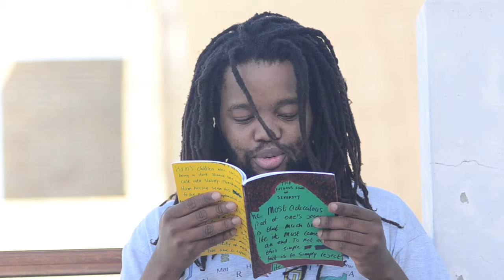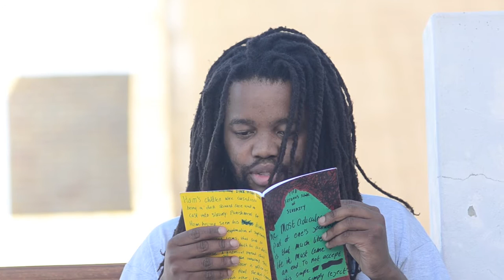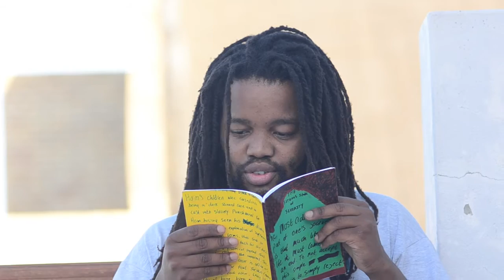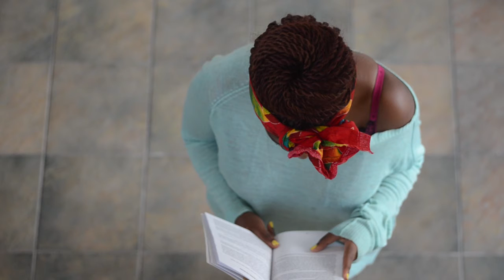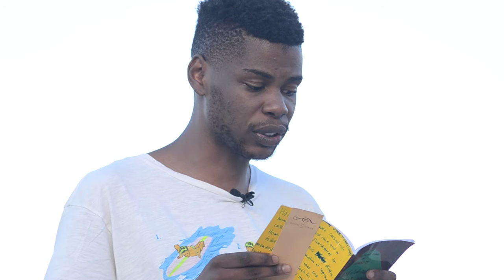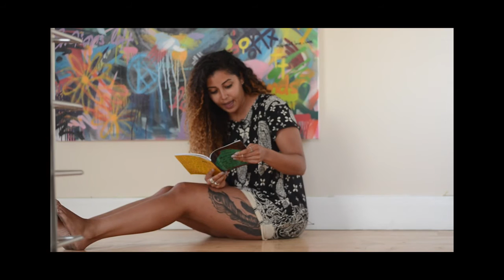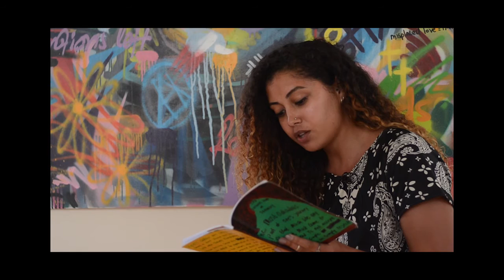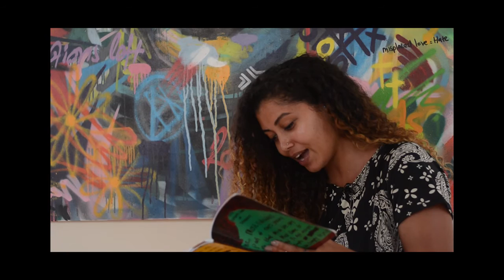The Fatuous State of Severity: Part1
A raw  and real time interpretation of a book written by Phumlani Pikoli. A whimsical take on life and its absurdity. It features readings and explanations about the book and title. Original score by Kelsie Millward. Shot by Tseliso Monaheng. Produced byTseliso Monaheng and Phumlani Pikoli. Directed and Edited by Phumlani Pikoli.